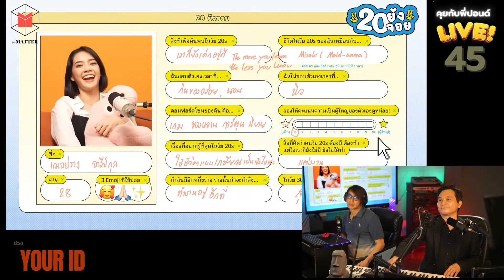คุยกับพี่ปอนด์ Live ep.45 (23 พค. 2567) ย้อนหลัง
บันทึกไลฟ์สด : คุยกับพี่ปอนด์ Live ep.45 (23 พค. 2567) ย้อนหลัง